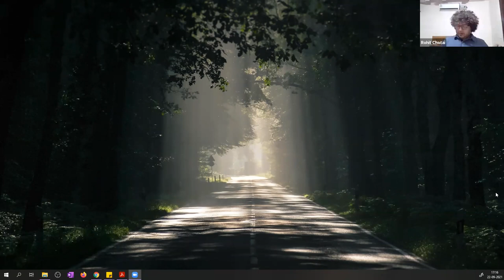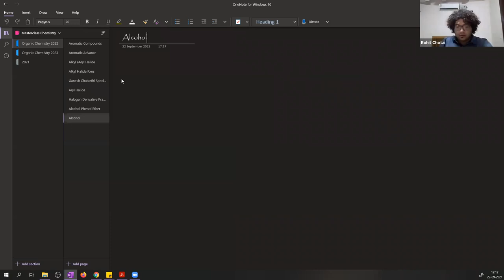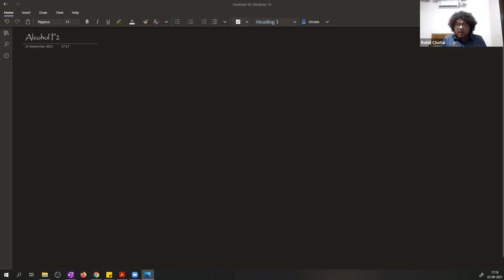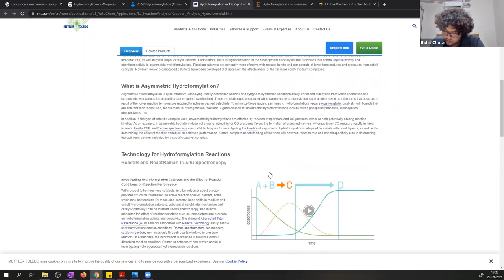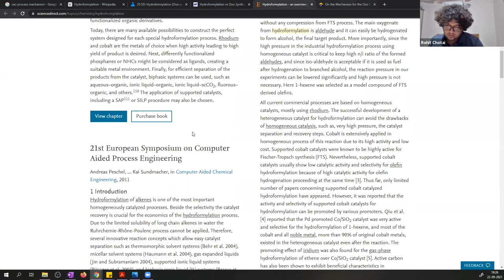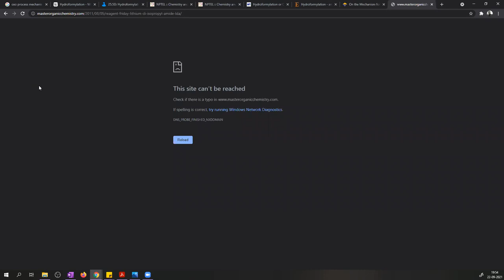ALCOHOL PHENOL ETHER_L/02 BY ROHIT SIR (22.09.2021)